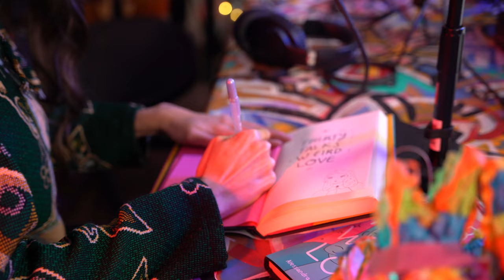Literally Literary Podcast: "Thirty Talks Weird Love" Interview w/ author Alessandra Narvaez Varela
From BorderSenses & Papagayo at El Paso Community College, this podcast dissects culturally-relevant literature: novels, memoirs, poetry, comics, zines, & short stories. Hosted by Vanessa Zuñiga, Reyna Muñoz, and Richie Marrufo.

On this debut video episode of the show, we sit down to interview Alessandra Narvaez Varela on her debut book "Thirty Talks Weird Love."

Recorded at Power at the Pass, El Paso, TX
Presented by BorderSenses
2022